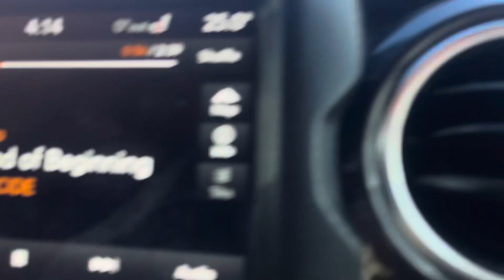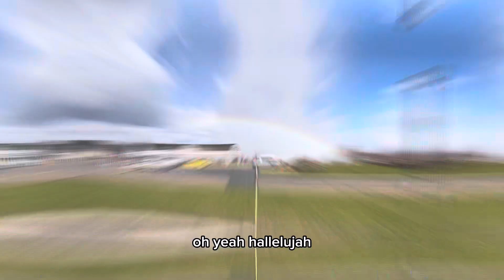Davidson Clan vs Niagara- Devils brigade/American Rogues